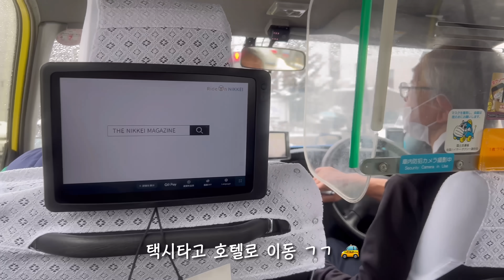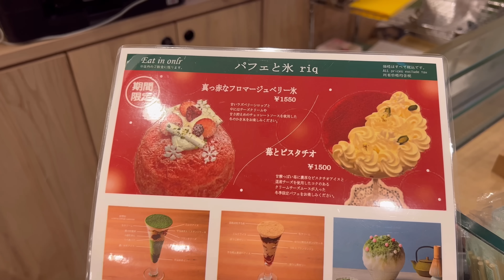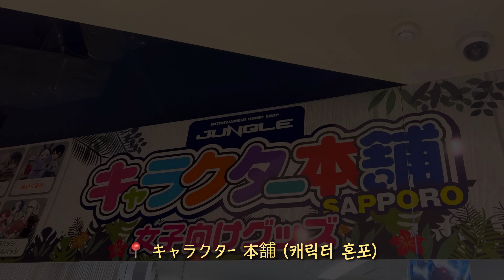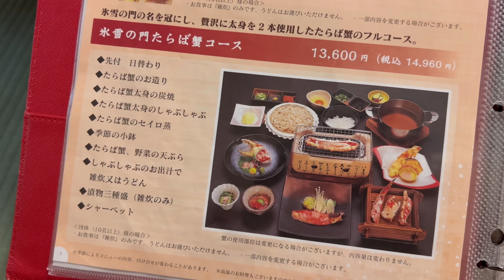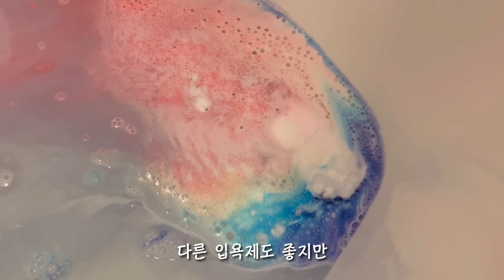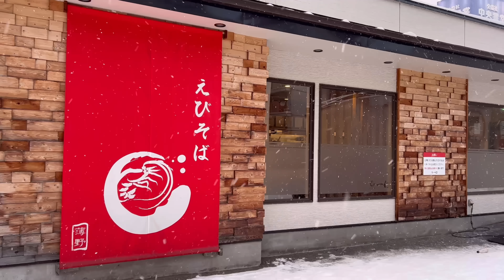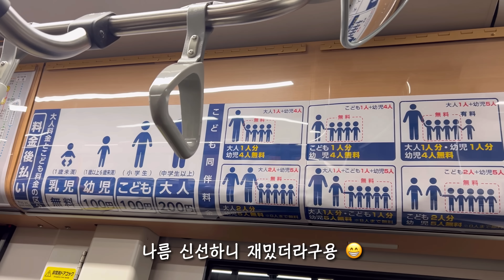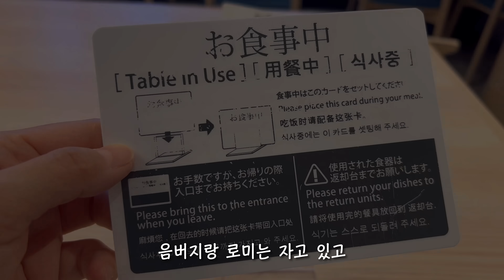삿포로 명물 다 뿌시는 먹방여행🦀 인생 조식뷔페🐟 스프카레, 미소라멘, 백화점 식품관 터는 꿀팁🍯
활이부닝구입니댱
30분 분량 편집하다가
눈이 빠지기 직전이라 ;ㅁ;
설명란은 나중에 업데이트합니덩,,!

쪼곰만 적자면..
자막에 넣지 못했지만..
이 호텔 조식이 2020년 4위,
2023년 1위였다고 하네요.
분위기는 시장통 뺨치는
정신 없던 뷔페였지만
퀄리티며 음식 종류며 역대급이라
제 인생 최고의 조식뷔페였던 것 같아요.

구럼 즐감하시구 편안한 밤 보내세요 ⭐️